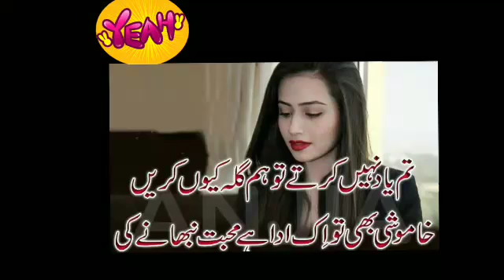Ustad Nusrat Fateh Ali Khan Status Qawali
Rameez Qawali Section